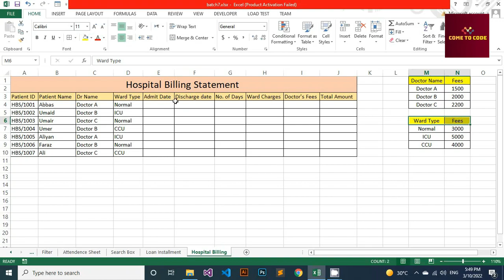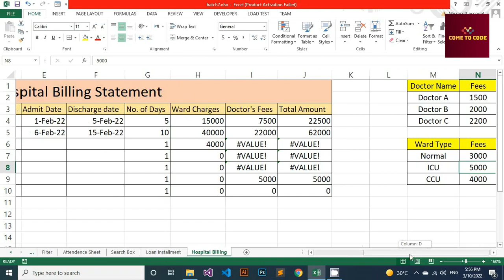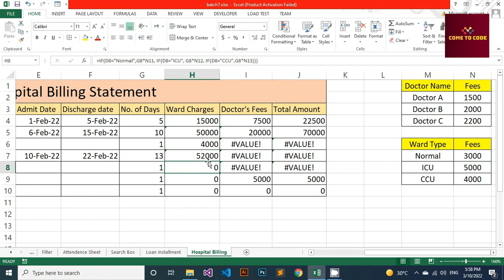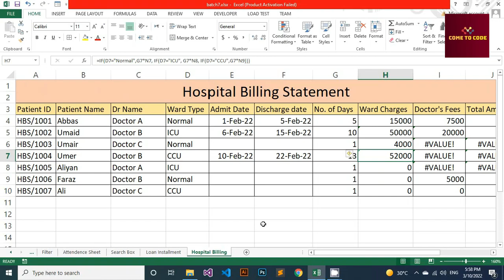How to make hospital billing Statement Sheet in Microsoft Excel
Come To Code Experts IT Training Program with Student Success Corner

Microsoft Excel Training Series

Campus # 01 Address : Main Road Chishti Nagar, Street # 01, Near Bhashani Bakery, Sec # 11½, Orangi Town Karachi.
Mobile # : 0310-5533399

MS Office
Web Designing
Hardware & Installation
Full Stack .Net
C-Language
C# with SQL Server
WordPress Full Stack
Full Stack PHP MVC Laravel
Full Stack PHP MVC CodeIgniter
Mobile App Development
MEAN Stack - Angular JS
MERN Stack - React JS
React Native
Digital Marketing Course
SEO Course
Digital Marketing Full Course
Computerized Accounting
Computerized Accounting Diploma
Web Development with Python
AWS Cloud
Azure Cloud